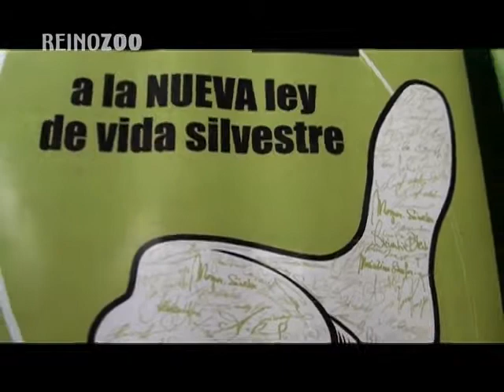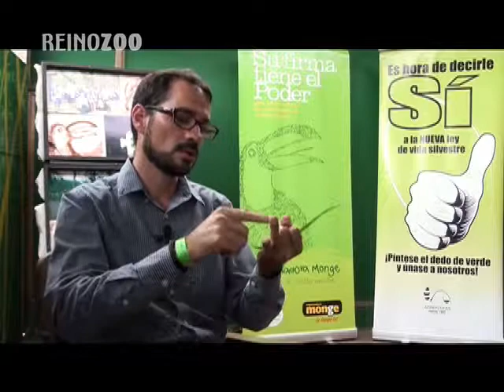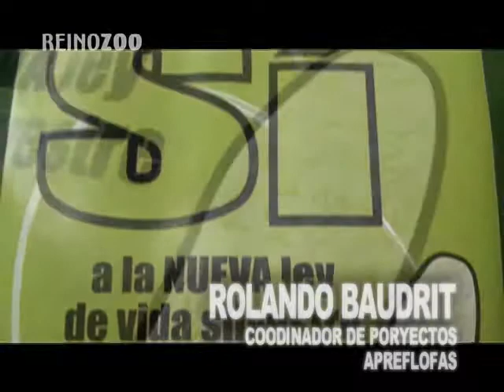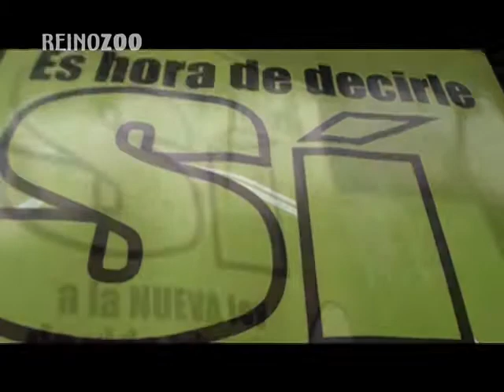Si a la Nueva Ley de Vida Silvestre